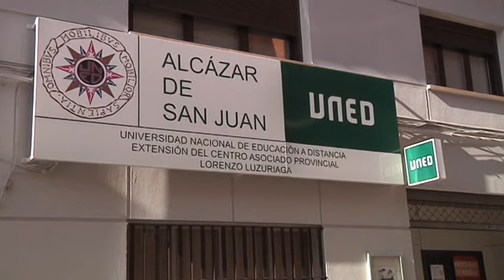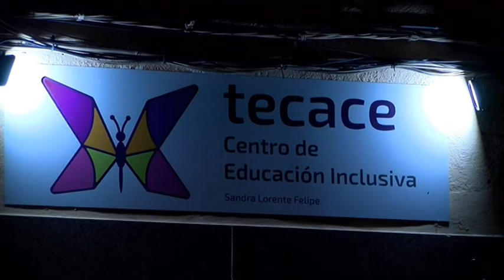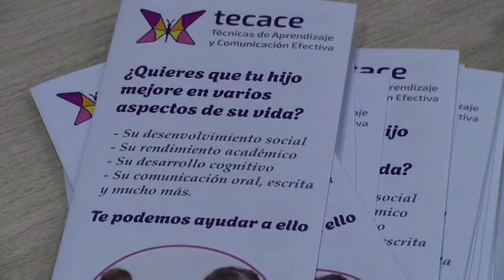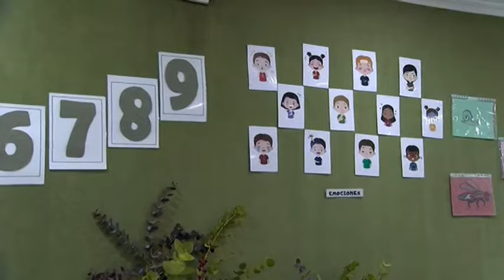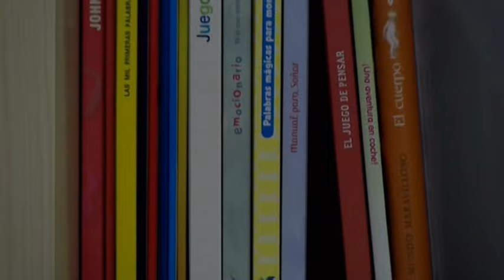Informativo lunes, 25 de noviembre de 2024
- El Ayuntamiento de Alcázar reconocido por los directores y gerentes de servicios sociales
- Previa 25 Noviembre
- Abre en Alcázar el Centro de Educación Inclusiva TECACE
- Andrés Nebot clausura con su ponencia la exposición de Cervantes y la ciencia
- Alicia Bululu ofreció una narración para familias
- Concierto de la Agrupación Musical Santa Cecilia en honor a la patrona de los músicos